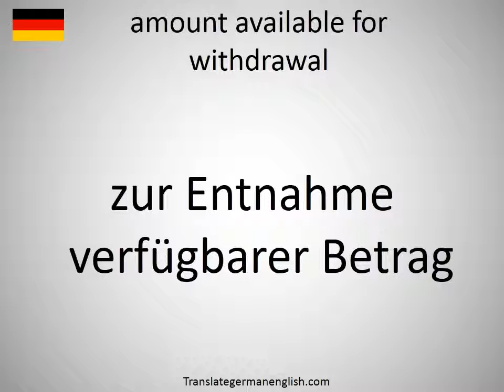How to say amount available for withdrawal in German?